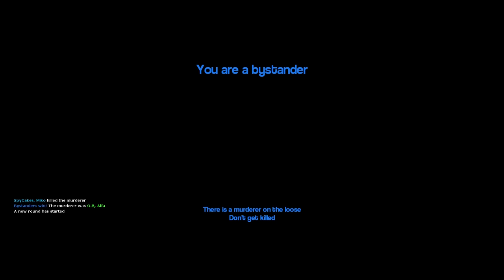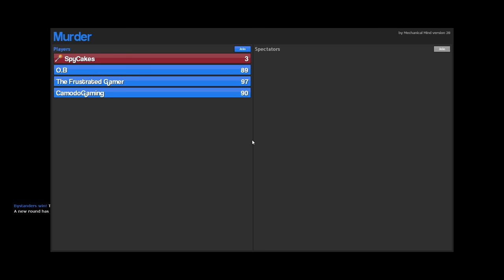Hide and Seek in a Minecraft Mansion! - Garry's Mod Gameplay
This is a Garry's Mod Hide and Seek but inside a Minecraft Clue Mansion? Yep! This is Gmod Hide and Seek from a slasher. Who's the slasher in this episode? Is it SpyCakes or was it Steve from Minecraft?

About Garry's Mod Gameplay (Gmod):

"Garry's Mod is a physics sandbox game. There aren't any predefined aims or goals for playing. We give you the tools and leave you to play the game and roleplay.